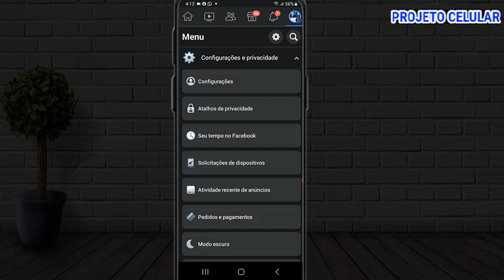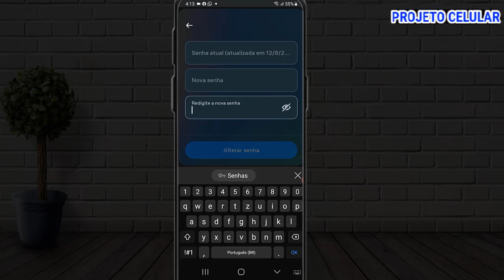Como mudar a senha do facebook atualizado vídeo rápido e fácil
como mudar a senha do facebook atualizado  video rapido e facil

CNH NA MÃO - Capacitação para você ser aprovado no Exame Prático de Autoescola

✅Curso Manutenção de Celular Aprenda a fazer manutenção de celular